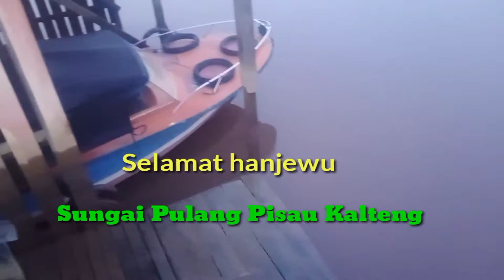Selamat Pagi Sungai Pulang Pisau Kalteng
Ini adalah sungai pulang pisau kalteng, welcome home di Palngkaraya